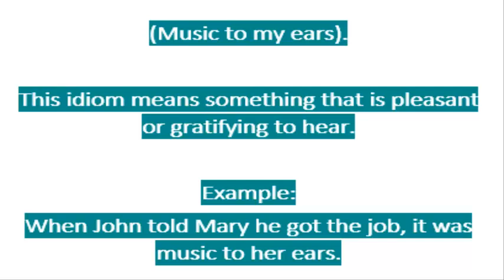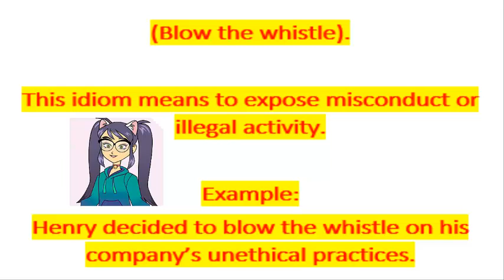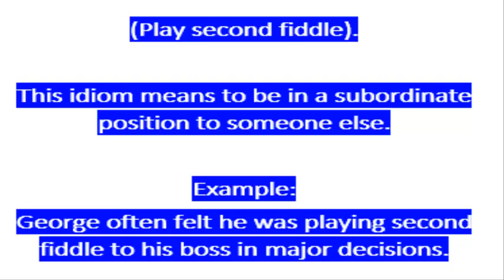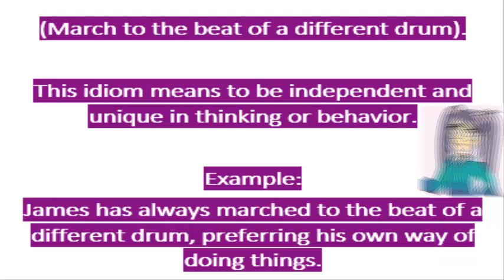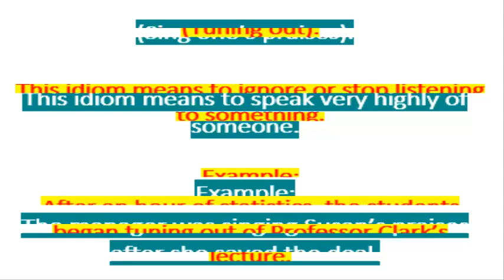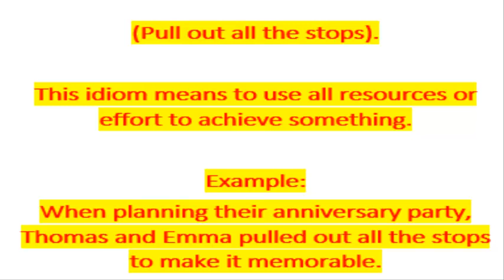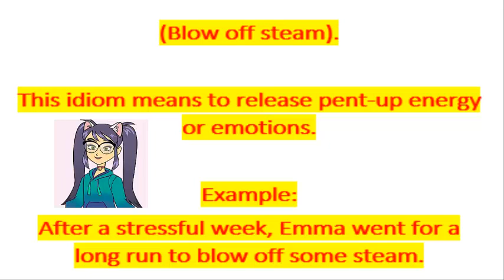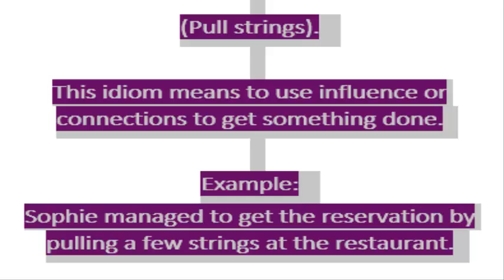music idioms , learn how to speak like a native